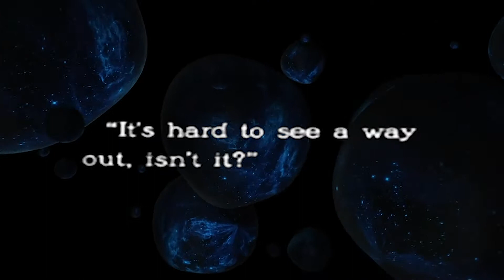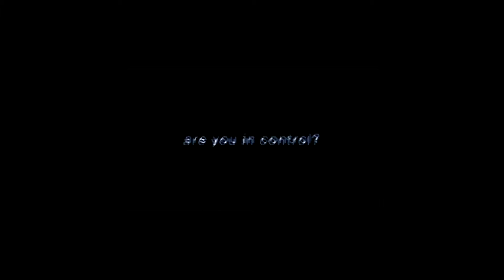Space In Between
A retro-space visual narrative that tells a story of humans living in their own worlds as well as the one world we call our own.

Edited by Nick Gross

All footage found on Youtube